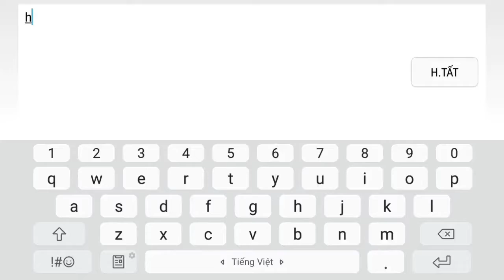Góc kê snip bao trọn Đài Quan Sát CFL hihi ! | Đạt Trần CFL